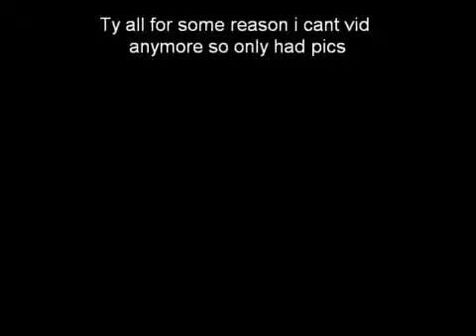Monkpkslayer getting 99 Runecrafting Farming and Hunter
just some pics cuz i cant vid anymore dno why